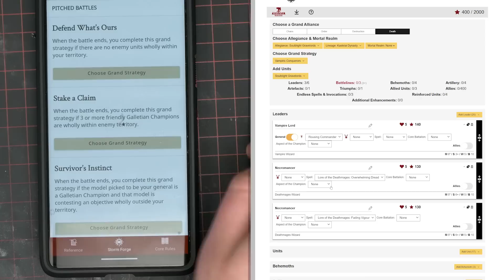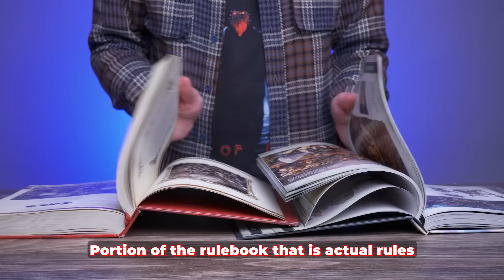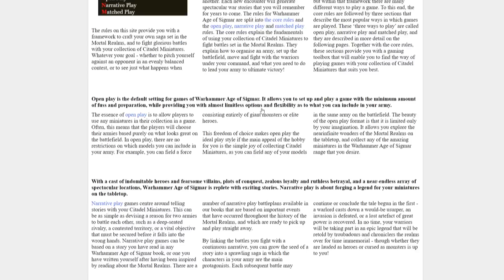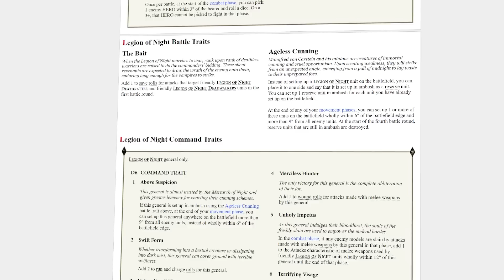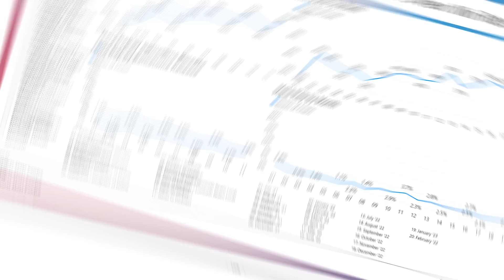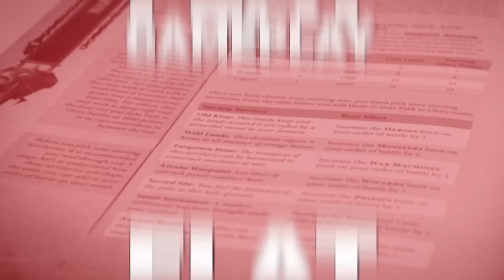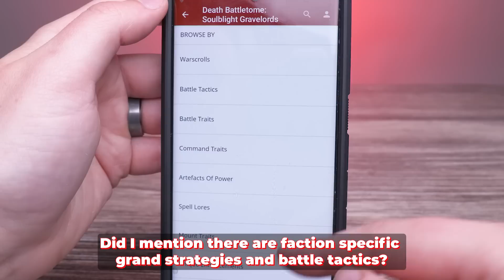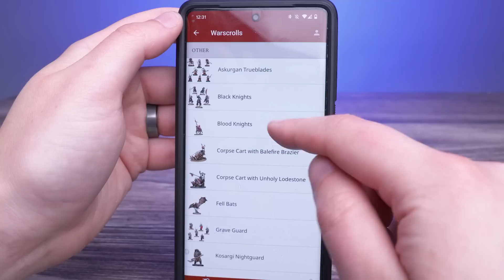Is Age of Sigmar a TRASH Game?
AIRBRUSH STUFF:
Iwata HP-CS

00:00 Intro
01:12 Complex List Building
04:11 Game Bloat
05:27 Widespread Rules
7:27 Internal Balance
10:31 Flat Gameplay
13:25 Needless Risk
17:29 Conclusion
18:16 Why do I play AoS?